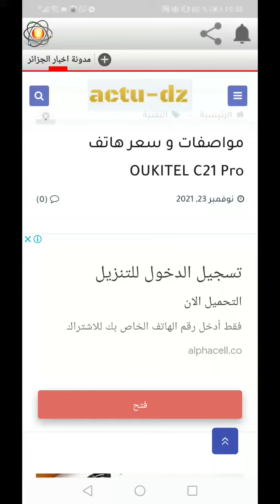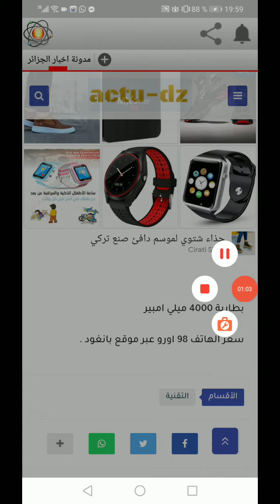مواصفات و سعر هاتف OUKITEL C21 PRO